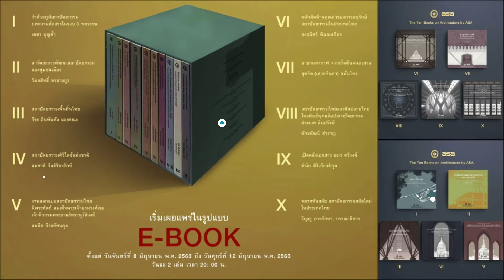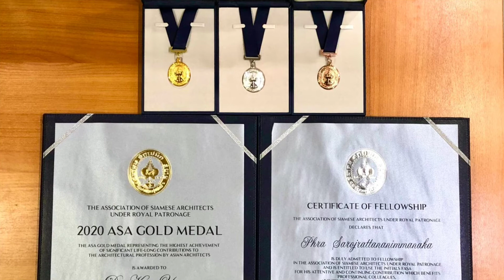ขอขอบพระคุณ คณะกรรมการบริหารสมาคมสถาปนิกสยามฯ ประจำปี พ.ศ. 2559-2561 และ ประจำปี พ.ศ.2561-2563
เพลง ASA Waltz
คำร้อง : วิมล เชื้ออารย์
ขับร้อง/ทำนอง : คณะดุริยางคศาสตร์ มหาวิทยาลัยศิลปากร